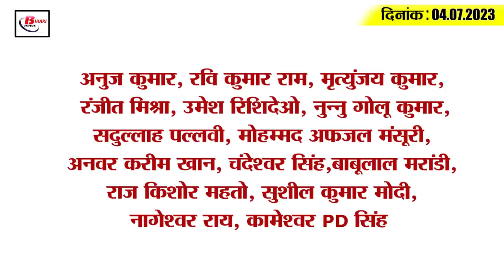Today Bihar Evening breaking news of 4th july 2023 on Nitish cabinet meeting, Bihar weather.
1. Seal on 8 agendas in Nitish cabinet meeting

2. More than 1 lakh Kanwariyas raised water on the first day of Sawan

3. The Chief Secretary clarified the position on the appointment of teachers

4. Increase in the price of commercial LPG gas cylinder

5. Demand from the Central Government of Bihar regarding Purvanchal Expressway

6. Jeevika didis have improved the future of the children of Bihar

7. 5 pairs of special trains will run for the convenience of devotees in Shravani Mela

8. 1113 guest teachers will be appointed in higher secondary schools of Bihar

9. The risk of flood is increasing in Bihar due to the water of Nepal

10. Unemployed youth will become transporters in the villages of Bihar

11. Santosh Suman gets Y+ security

12. Rajya Sabha Deputy Chairman Harivansh met CM Nitish

13. Mayawati's party will contest all seats in Bihar, BSP MP announced

14. The first British Prime Minister of Indian origin took a jibe at Jonny Bairstow's run out controversy

15. Know what is the rate of petrol and diesel in Bihar today